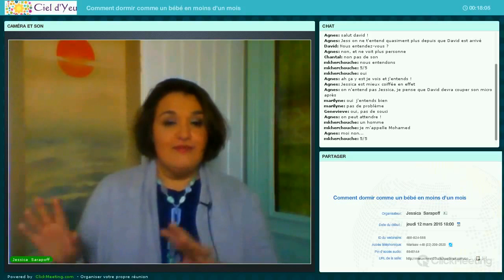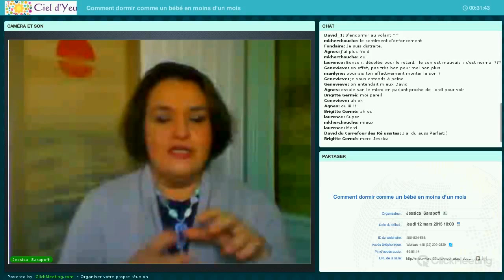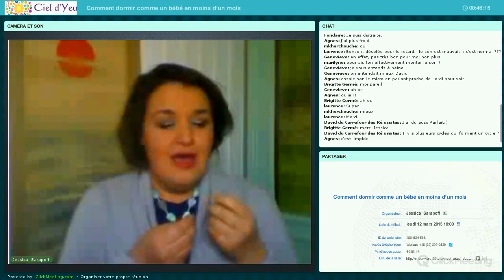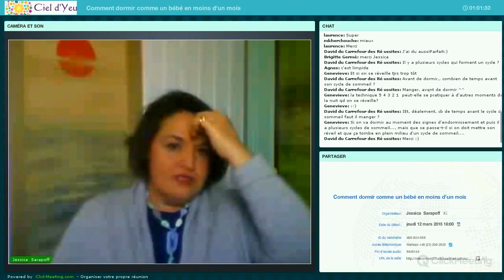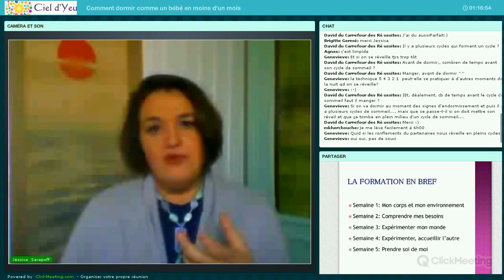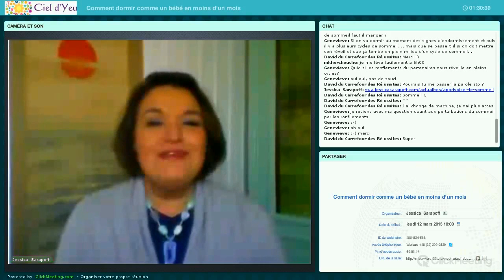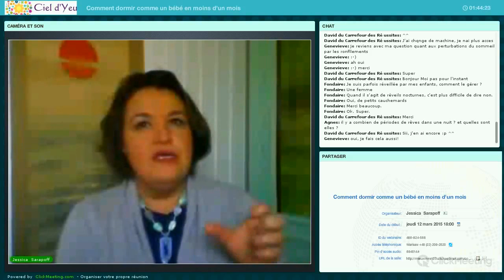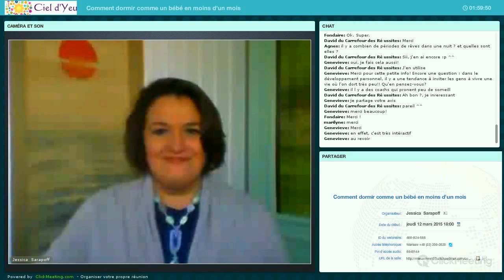Les 5 clefs pour un sommeil de qualité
Un sommeil de qualité est au-delà de simplement se dire, j'ai toute ma nuit ou pas.  Avoir un sommeil de qualité est se réveiller et se dire qu'on est vraiment ressourcé et que la vie nous appelle.  Quels est sont les 5 éléments essentiels?  A vous, de le découvrir en écoutant cette conférence!